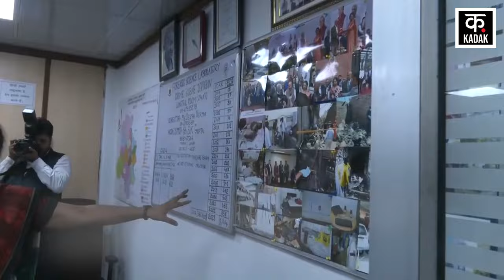Arvind Kejriwal के खालिस्तानी फंडिंग मामले में LG की सख्ती से हुआ बड़ा खुलासा ! | News 18